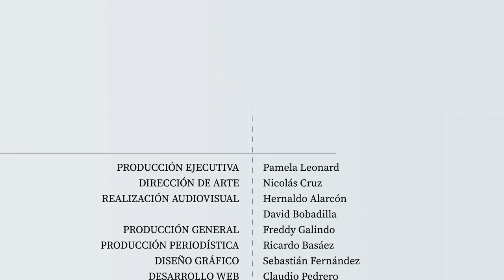Desde el propósito | María Paz Achurra: mujeres maestras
El rubro de la construcción es un campo históricamente masculinizado. Para revertir esto, María Paz Achurra fundó RedMaestra, un espacio de capacitación e inclusión de mujeres en la mano de obra calificada. Mira su conversación con Yolanda Pizarro de Por todas y conoce más de su propósito.Te invitamos a ver este capítulo de DesdeElProposito, un espacio para conversaciones francas y directas entre agentes de cambio que buscan aportar a las transformaciones sociales que Chile necesita.

Puedes ver más capítulos de DesdeElProposito en nuestro canal de Youtube o